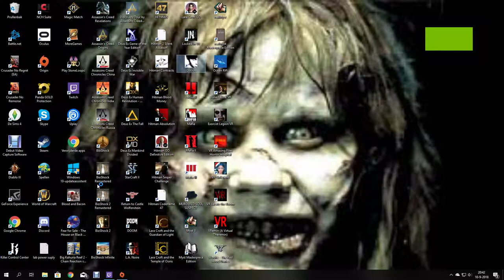lucius part duo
today i play LUCIUS  (like the omen ) part 2